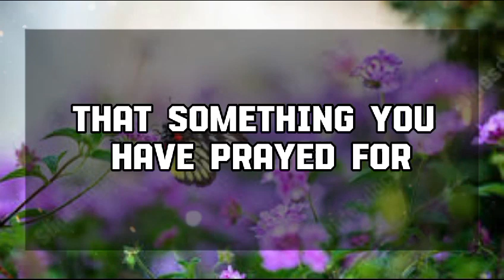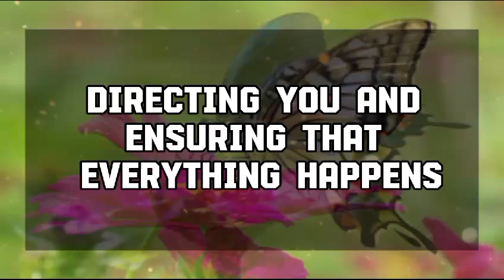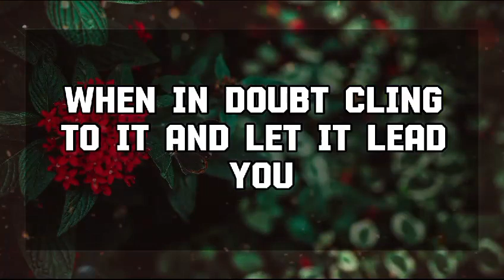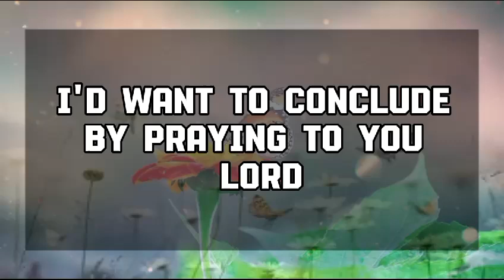God Message Today: IT IS ABOUT YOUR BANK ACCOUNT. YOUR BANK💌 God message || Universe message